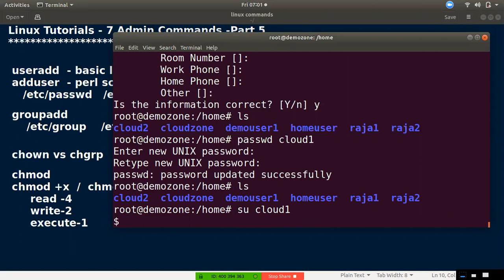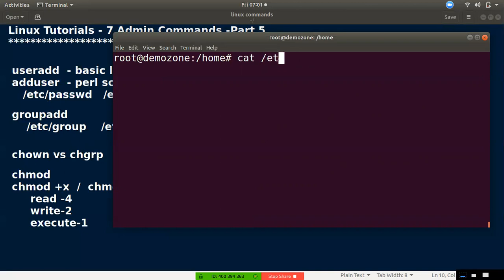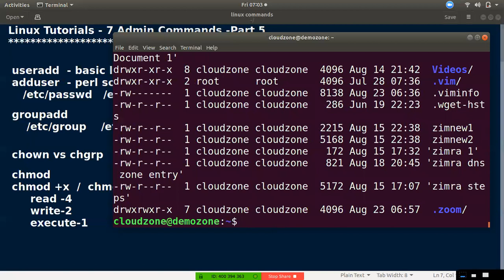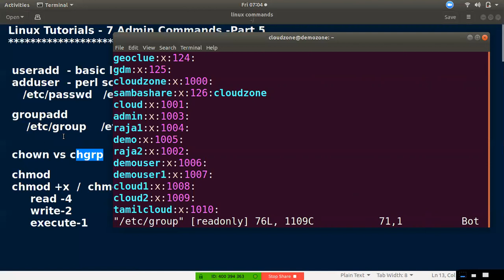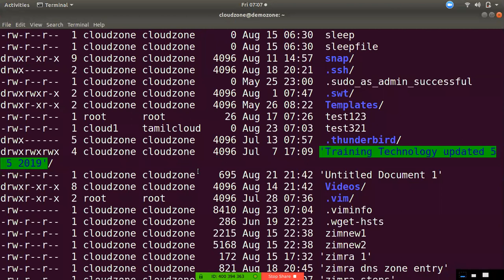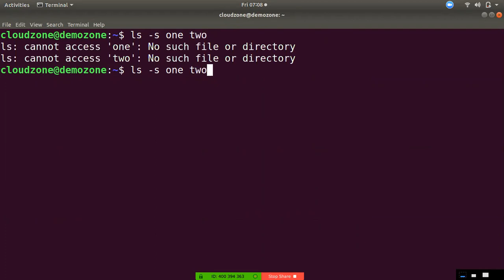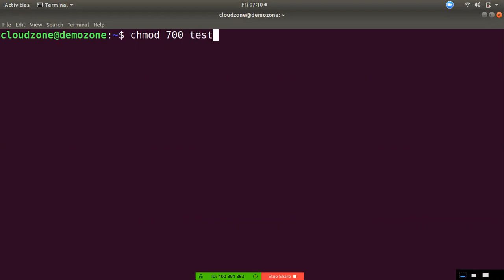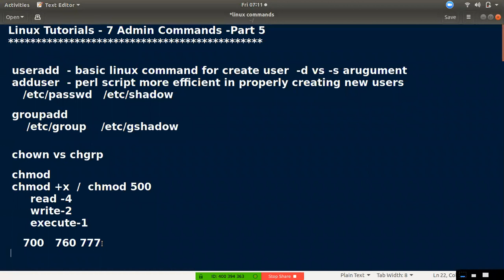Linux for Beginners #07 | Linux in Tamil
This video covered commands list

   useradd  - basic linux command for create user  -d vs -s arugument
   adduser  - perl script more efficient in properly creating new users
      /etc/passwd   /etc/shadow

   groupadd
       /etc/group    /etc/gshadow

   chown vs chgrp

   chmod
   chmod +x  /  chmod 500
        read -4
        write-2
        execute-1